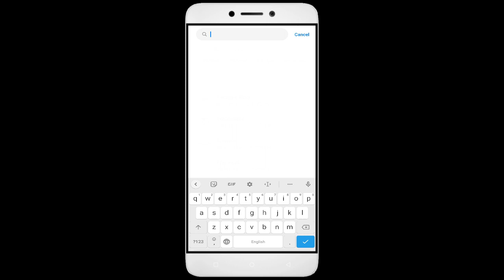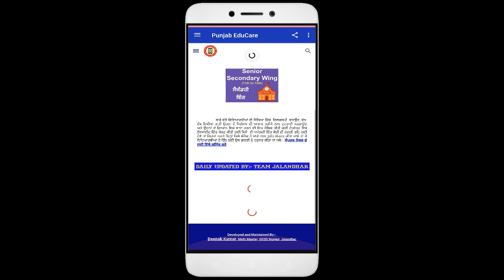How to Fix Punjab Educare "Something Went Wrong, Please Try Again Later Problem Solved in Android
Punjab Educare app to use, but it can be frustrating when you encounter the "Something Went Wrong, Please Try Again Later" error message. But don't worry. We'll provide you with different solutions to this problem that you can easily follow. Stay tuned for more tutorial videos like this, and don't forget to subscribe to my channel for more tech tips and tricks! and follow these steps to say goodbye to the error message and enjoy using Punjab Educare.

1. Go to Settings on your Android device
2. Tap on Apps or Application Manager
3. Find and tap on Punjab Educare
4. Tap on Storage
5. Finally, tap on Clear Data and Clear Cache

Fix Punjab Educare not open problem,
How to fix Punjab Educare all problems solve,
How to fix Punjab Educare not working problem in android phone,
How to fix Punjab Educare app not open problem in android phone,
Fix Punjab Educare not working in android,
Punjab Educare all problems solve,
Punjab Educare not responding,
How to fix Punjab Educare keeps stopping error in android mobile,
How to Fix Punjab Educare App Black Screen Error Problem Solve in Android & Ios
How to Fix Punjab Educare App Loading Problem in Android
How to Fix Punjab Educare App Loading Problem in IOS
How to Fix Something Went Wrong and the Service Failed to Start Error in Punjab Educare App.
How To Fix Unfortunately Punjab Educare App Has Stopped Error Problem in Android Phone.
How to Fix Solve Punjab Educare App Not Working | Not Opening | Not Open | Loading Solve Problem in Android & Ios
Punjab Educare not working today,
why Punjab Educare is not working in my phone,
Punjab Educare game not starting,
Punjab Educare not starting,
Punjab Educare failed to load server list,
How To Fix Punjab Educare App not working | Not Open | Space Issue | Keeps Crashing Problem.
Punjab Educare App (Auto Close) Automatically
Punjab Educare app freezing issue in Android
Punjab Educare app Keeps Hanging issue in Android
Punjab Educare Keeps Lagging issue in Android.